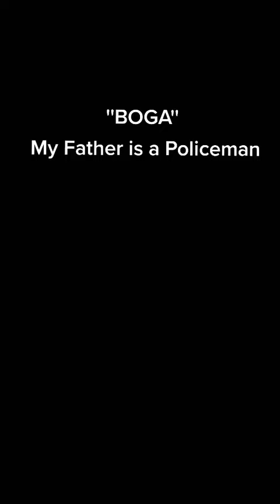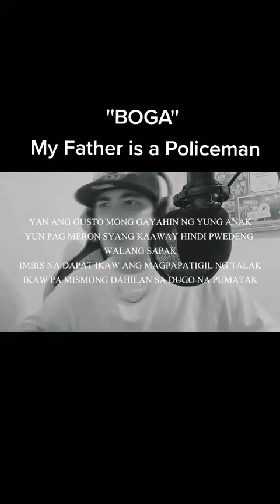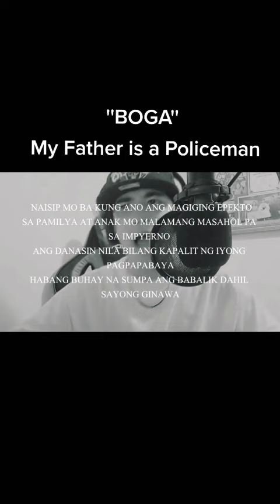title Boga Distribution of Gregorio Family Full Version